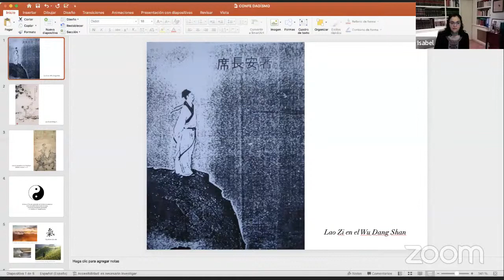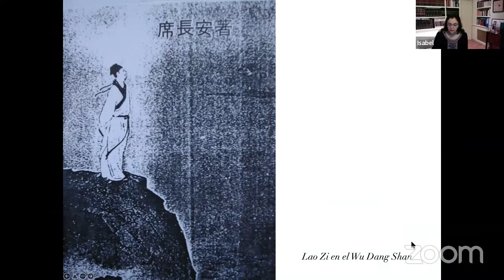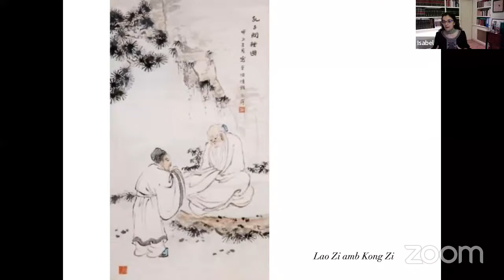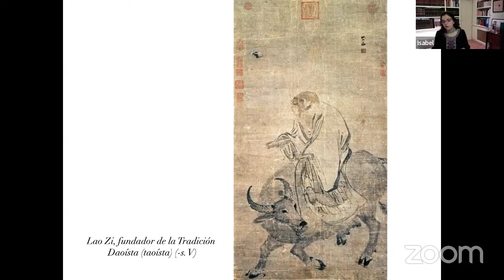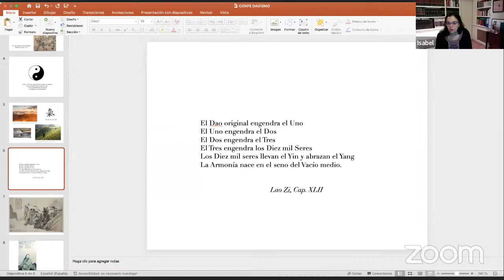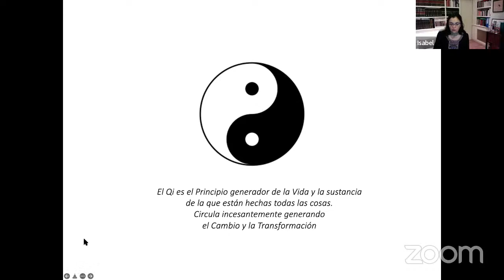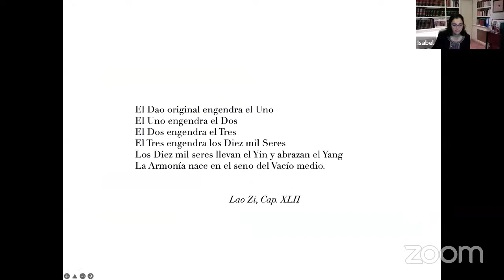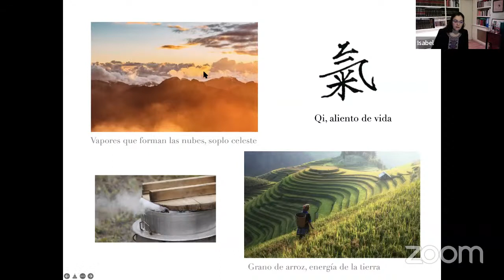Tradiciones contemplativas: 5. Taoísmo con Isabel Calpe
'Ciclo de conferencias: Tradiciones Contemplativas' 🌌

El taoísmo ☯️, con Isabel Calpe, doctora en antropología. Lleva más de 20 años divulgando las prácticas corporales chinas y filosofías asiáticas.

👀 Sobre 'Tradiciones contemplativas':

Alrededor del mundo existen y han existido una gran variedad de tradiciones, filosofías, religiones y creencias que constituyen una vasta riqueza cultural.

En @siglantanalive os presentamos un proyecto de diálogo y aprendizaje: 12 jornadas en las que daremos a conocer algunas de estas tradiciones contemplativas, explicadas por los mejores maestros y expertos en las mismas.

Los ponentes hablarán sobre las prácticas de cada tradición y nos explicarán cómo integrarlas en la vida cotidiana. Encontraremos puntos de unión entre las distintas tradiciones y estableceremos un diálogo enriquecedor para todos.

Organizado por @siglantanalive  y la Cátedra "World Happiness Foundation” de Ciencias Contemplativas de la @UniversidaddeZaragoza_es .